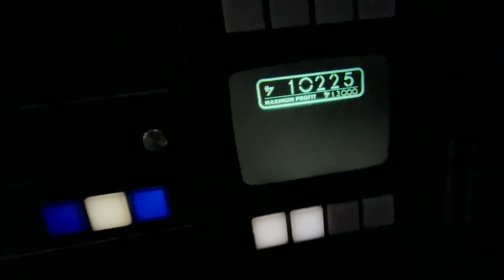HARMONIOUS IS THE BEST FIREWORK SHOW AT DISNEY! - EPCOT VLOG PT. 2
Welcome back to the second part of the Epcot Vlog. Today's part features us going to Hollywood Studios, having a fun time in Star Wars land, and ending off the night by seeing Harmonious for the first time ever!!

- Trick or Treat (instrumental) – RYYZN